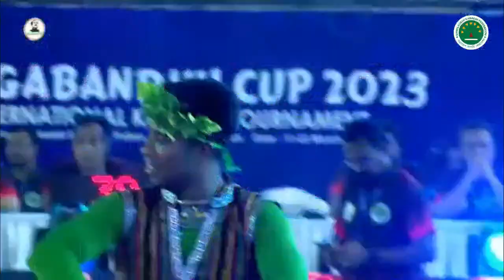BANGLADESH VS NEPAL | Bangabandhu Cup 2023 International Kabaddi Tournament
BANGLADESH VS NEPAL - Group A
16 march 2023, Match - 15
Bangabandhu Cup 2023 International Kabaddi Tournament